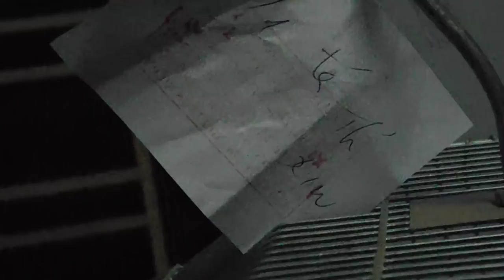chim gay đêm